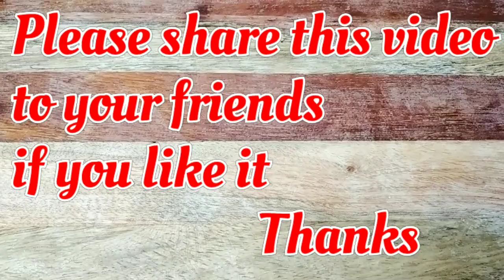Paneer Curry / Paneer cashew Curry / പനീർ കറി /സിമ്പിൾ പനീർ കറി/Cool Cooking With Me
step 1
Paneer 500g
Tomato 4
Onion 4
Cashew Or Fried Ground nut 10 to 15 no.

step 2
ginger
cardamom
clove
bay leaf

turmeric powder
garam masala

kasthoori methi powder